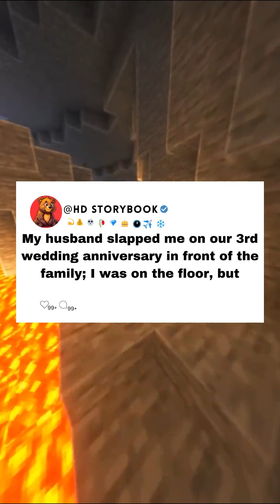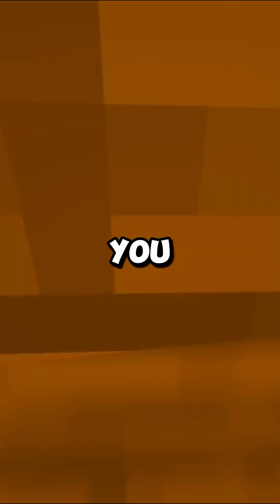My husband slapped me on our 3rd wedding anniversary in front of the family; I was on the floor, but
In this shocking and emotional video, I share the harrowing story of my third wedding anniversary that took a turn for the worse. What was supposed to be a night of celebration for my recent promotion quickly escalated into a nightmare when my husband slapped me in front of his mother. Join me as I recount the events that unfolded that evening, revealing the raw emotions of betrayal, determination, and ultimately, empowerment. I, Sandra, a financial analyst from Houston, Texas, thought I had it all—love, support, and a promising career. However, the unexpected reaction from my husband and his mother shattered my beliefs about our relationship. With every detail, I take you through the heart-wrenching moments of that evening, the realization of my toxic environment, and the courageous steps I took to reclaim my life. Witness my journey as I navigate through the pain, seek support from friends, and make the life-changing decision to file for divorce. Through my struggles, I found strength and purpose, eventually launching a mentorship program to empower other women in finance. This video is a testament to resilience, the importance of self-worth, and the power of finding your voice. If you've ever felt trapped or undervalued in your relationship or career, this story is for you.